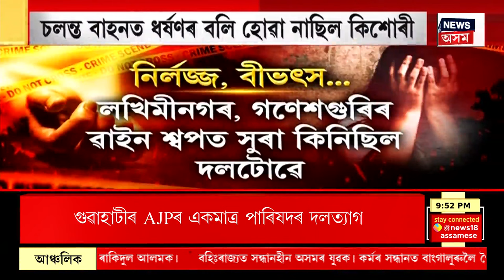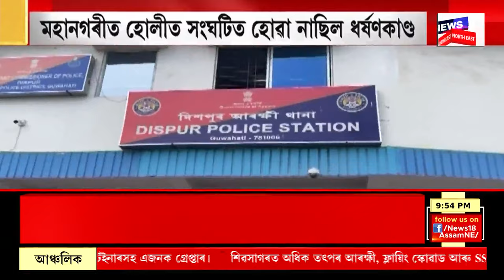SUPER PRIME 18 | 'মোৰ জনপ্ৰিয়তা, ৰাইজৰ মৰম দেখি তেওঁলোক ভয় খাইছে বুলি মন্তব্য প্ৰেমলাল গঞ্জুৰ